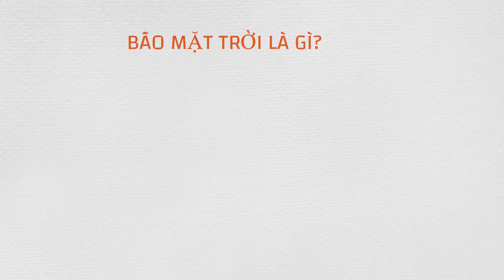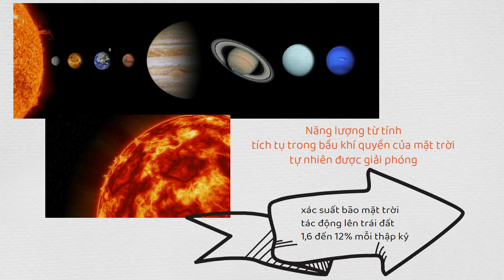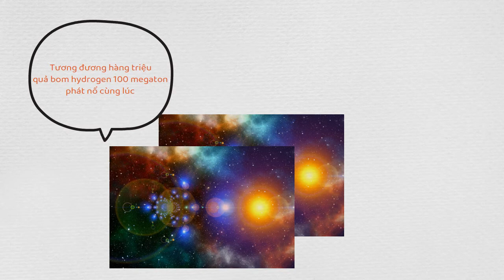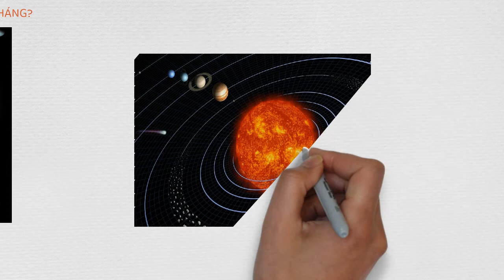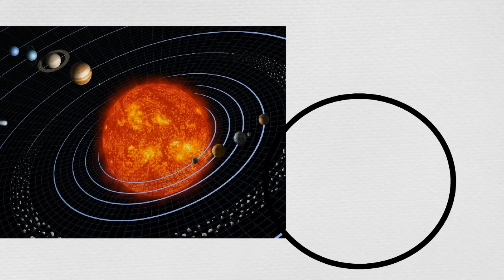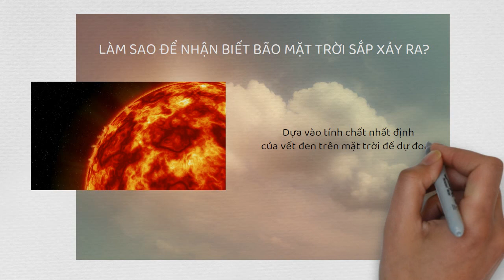BÃO MẶT TRỜI LÀ GÌ? I Góc 8 Văn hóa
Bão mặt trời là gì? Bão mặt trời hình thành như thế nào? Bão mặt trời có ảnh hưởng đến con người không? Làm thế nào để phát hiện bão mặt trời?
Hãy tìm câu trả lời trong video ngắn này nhé. Rất ngắn gọn và dễ hiểu.
Youtube: Góc 8 Văn hóa